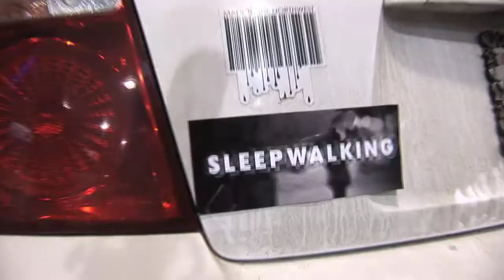T.S The Solution "Take Off" teaser #2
Behind the scenes with t.s on the set of "Take Off" from the upcoming album Sleepwalking.